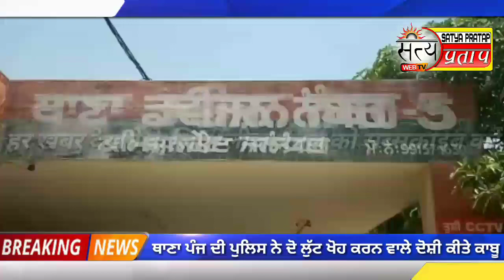Satya Pratap News. ਥਾਣਾ ਪੰਜ ਦੀ ਪੁਲਿਸ ਨੇ ਦੋ ਲੁੱਟ ਖੋਹ ਕਰਨ ਵਾਲੇ ਦੋਸ਼ੀ ਕੀਤੇ ਕਾਬੂ.